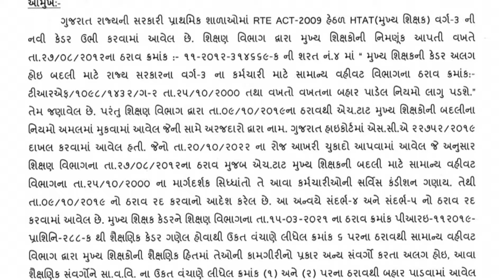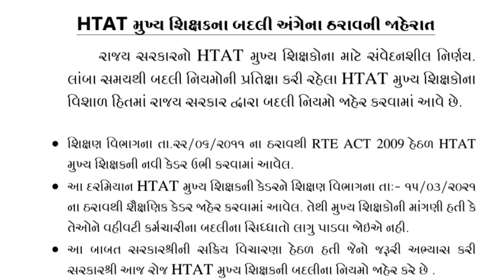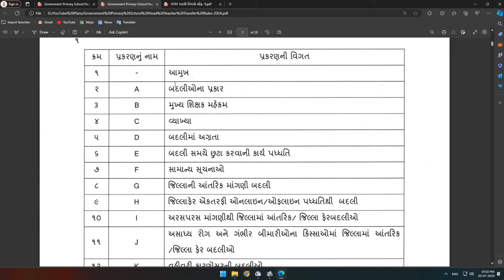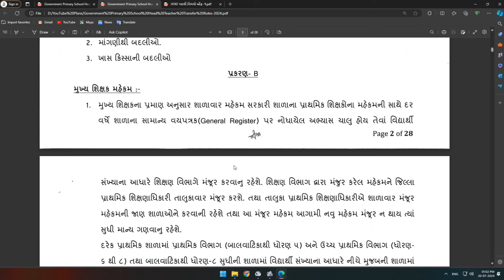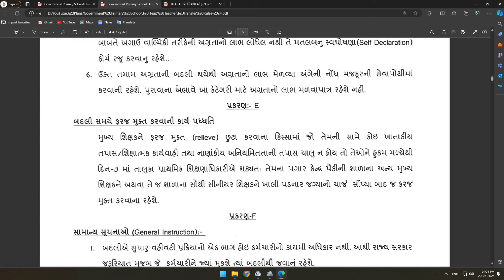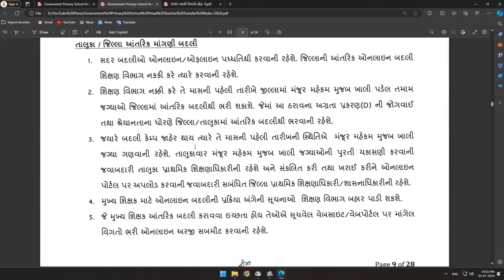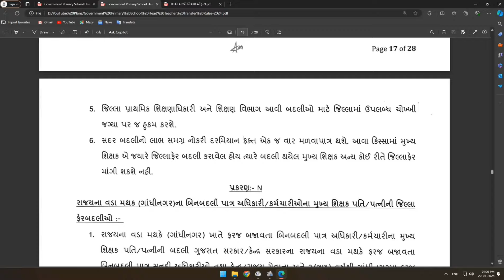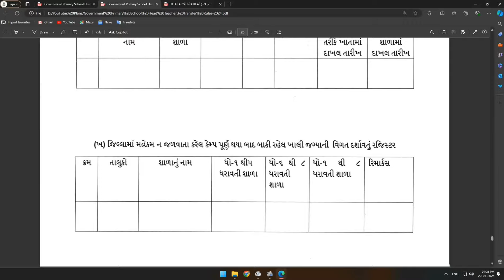HTAT બદલીના નિયમો 2024 | શિક્ષણ વિભાગનો Official ઠરાવ | સરકારી પ્રાથમિક શાળામાં મુખ્ય શિક્ષક બદલી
HTAT બદલીના નિયમો 2024 | શિક્ષણ વિભાગનો Official ઠરાવ | સરકારી પ્રાથમિક શાળામાં મુખ્ય શિક્ષક બદલીના નિયમો | Htat Badli na Niyamo | Head Teacher Badli na Niyamo | Education Updates in Gujarati | Yogesh Ravaliya

5) જિલ્લા ફેર અરસ પરસ બદલી કે જિલ્લા આંતરીક અરસ પરસ બદલીની સ્પષ્ટતા, સંયુક્ત શિક્ષણ નિયામકશ્રી પરિપત્ર